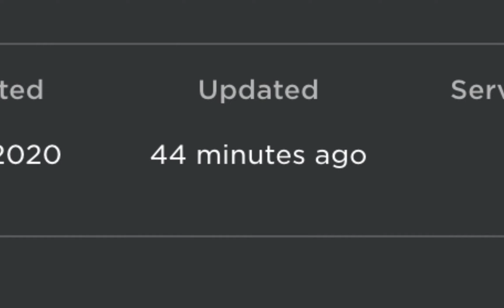When The Very Huge Big Code Is Finally Out... Shindo Life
Eastwood-Korashi
Raion-Rengoku
Ryuji Platinum
Bankai-Akuma
Yang
Prism-Style
Order
Shindai-Rengoku-Yang
Narumaki-Ruby
Yang-Narumaki
Tengoku
Shindai-Akuma
Sarachia-Gold
Rykan-Shizen
Renshiki-Gold
Renshiki
Raion-Sengoku
Minakaze-Azure
Minakaze
Kamaki-Amethyst
Kabu-Cobra
Jotaro-Shizen
Inferno-Korashi
Forged-Sengoku
Dio-Senko
Deva-Sengoku
Dark-Jokei
Borumaki-Gold
Arahaki-Jokei
Rellgames
Shindo life
Roblox
XenoTy
shindo life
roblox
rellgames
Benni
BuilderboyTv
tailed beast
Rellgames
Shindo life
Roblox
XenoTy
shindo life,
roblox,
rellgames
Benni,
BuilderboyTv
tailed beast
shindo life tailed spirits
current stock
Shindo life rell coin shop
web Bloodline